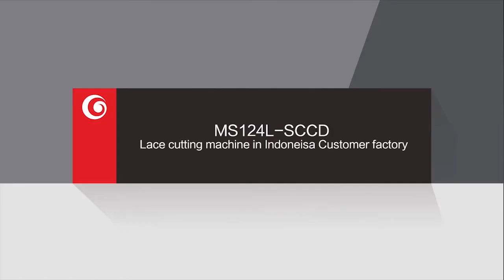MS124L SCCD Lace cutting machine in Indoneisa Customer factory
series:MS124L SCCD
Process material ：lace